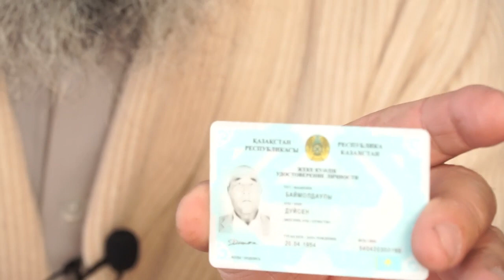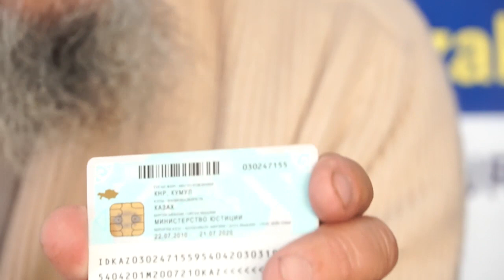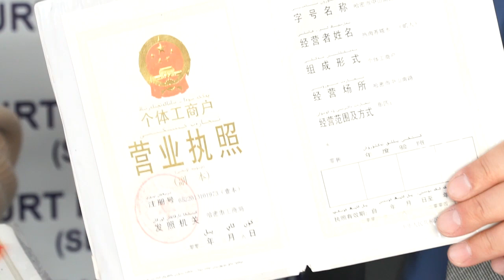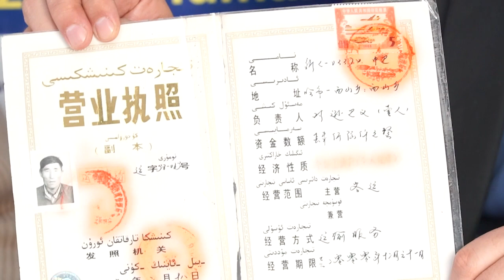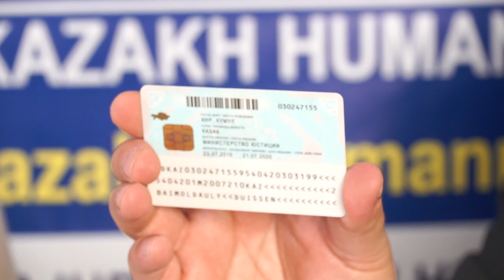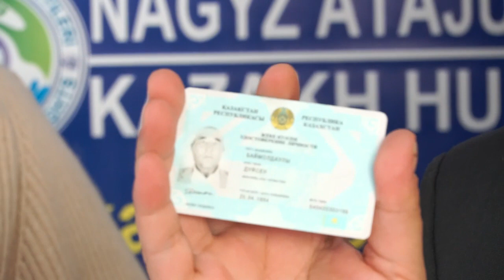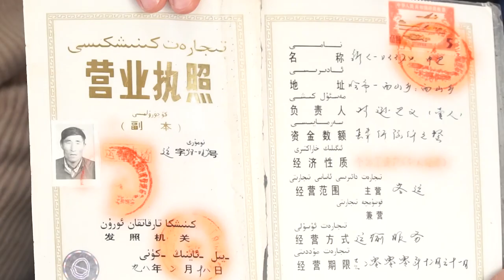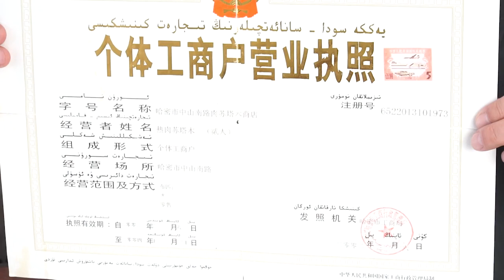Interview for pasture lands-23